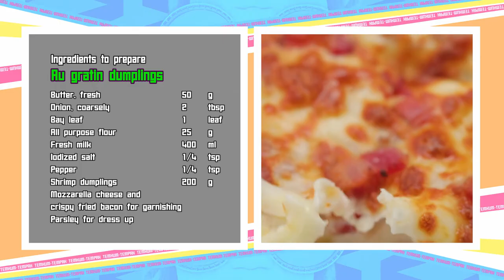เต็มปากเต็มคำ (รูปแบบใหม่) โจทย์วัตถุดิบ ขนมจีบ |EP.120 [3/3]